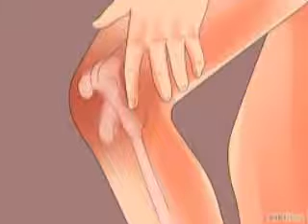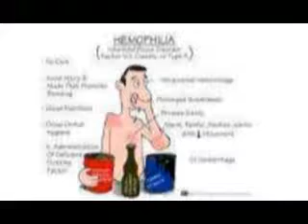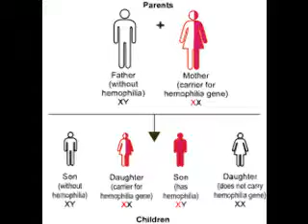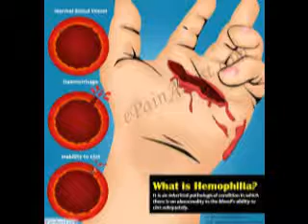জেনে নিন কি ভাবে হিমোফিলিয়া হয়? এবং কেন হয়.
জেনে নিন কি ভাবে হিমোফিলিয়া হয়? এবং কেন হয়. বংশানুক্রমে হিমোফিলিয়ার রোগ কি ভাবে হয়? এবং কত % বংশানুক্রমে হয় এবং কত % আপনাআপনি হয়।